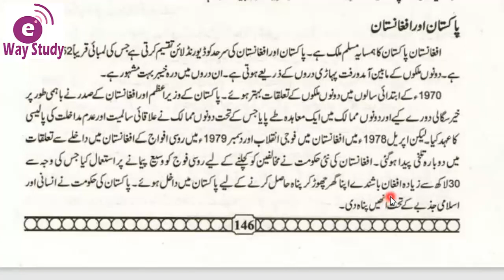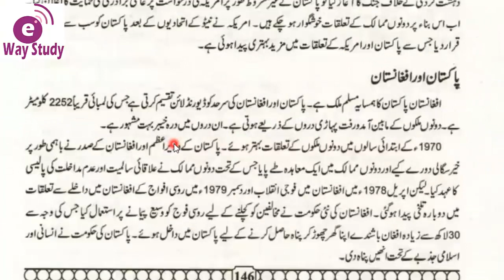پاکستان اور افغانستان کے تعلقات | e Way Study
پاکستان اور افغانستان کے تعلقات
مطالعہ پاکستان باب نمبر 11